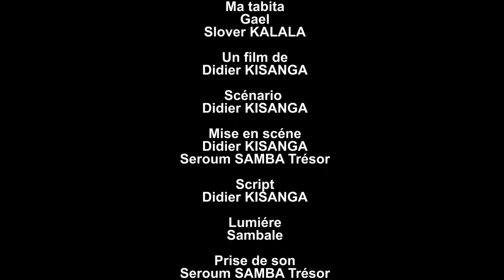Série: TATA MWASI VIVIANE EP 11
votre nouvelle chaine YouTube qui vous divertisse